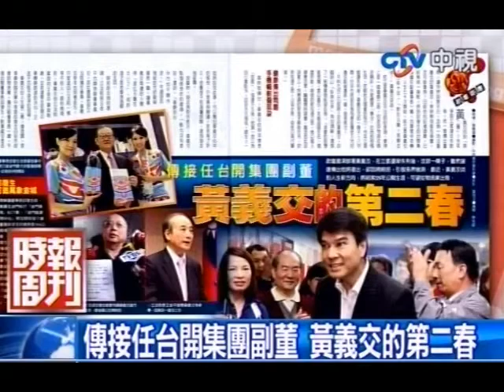傳接任台開集團副董 黃義交的第二春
中視新聞》資深帥哥黃義交近來動態頻頻，日前競選立委失利後，根據最新的時報週刊報導，黃義交將接任台開集團副董，可以說是中年轉業，黃義交笑說自己對於公職願已足。